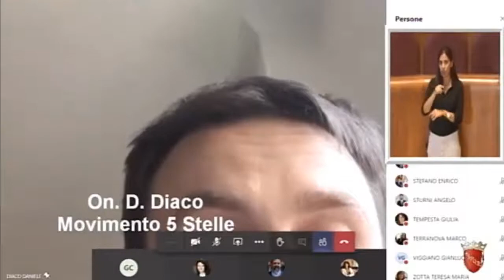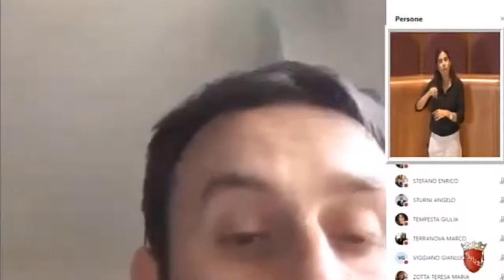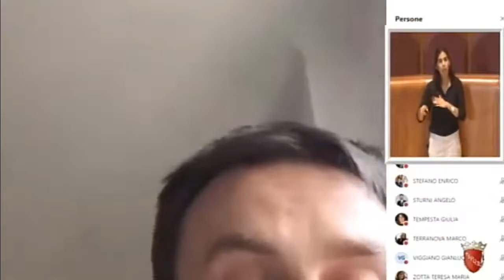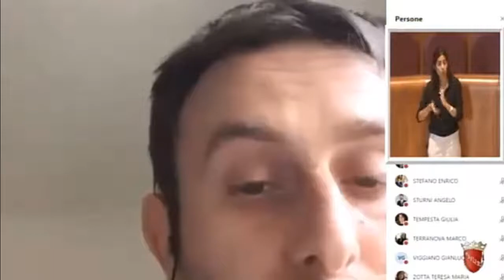Diaco: "Contrari ad ampiamento discarica di inerti di Via Laurentina"